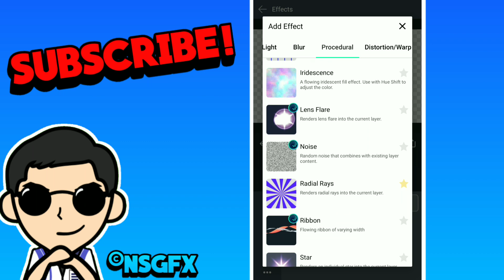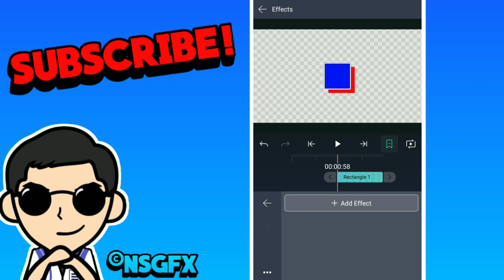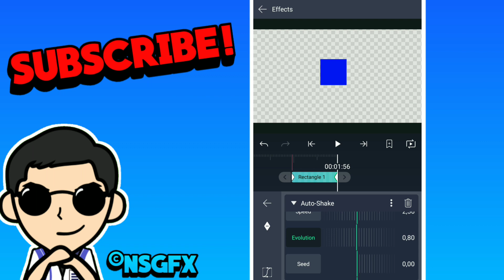How to make epic Shake in alight motion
🍃Welcome to my descriptions🍃

Segitu dulu untuk tutorial kali ini ya guys
Semoga Bermanfaat:)

Mohon dibeli jika berminat ya guys:
 telkomsel
💰1. Intro 2D : 5000
💰2. Outro 2D : 5000
💰3. YT pack(intro&outro&lower third) : 10000
💰4. banner yt : 5000
💰5. Logo : 5000
💰6. Transisi : 5000
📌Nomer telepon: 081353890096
📌Bisa dm di instagram : nsg_fx

SAYA NATHAN PAMIT👋👋📌